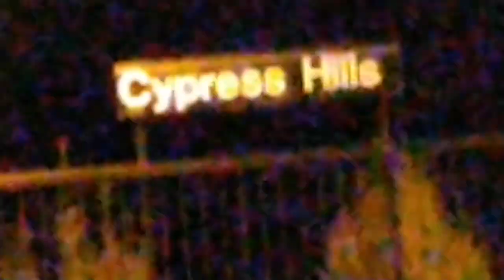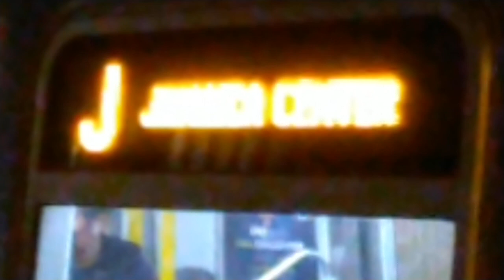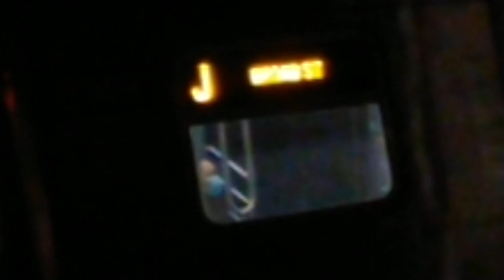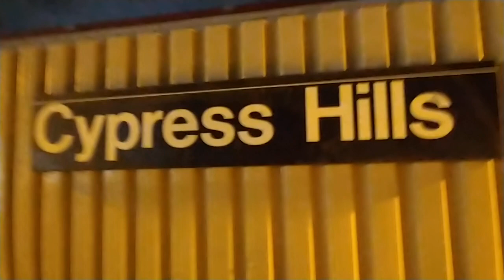MTA NYC Subway|BMT Nassau Street Line|R160's & R179's (J) (Z) trains at Cypress Hills